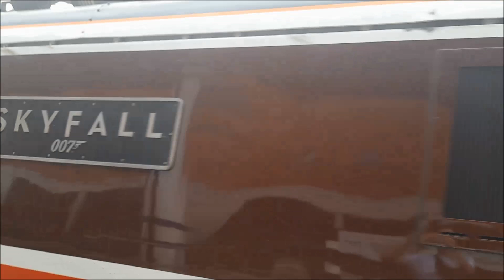Trains at Doncaster - 24th August 2023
A bit of action from Doncaster station on 24th August, including one of Grand Central's ex-Avanti West Coast Class 221 'Super Voyagers', Colas' Class 56 56049 'Robin of Templecombe' and no fewer than five of LNER's remaining Intercity 225 sets, including:

91101 'Flying Scotsman'
91105
91107 'Skyfall'
91109 'Sir Bobby Robson'
91110 'Battle of Britain Memorial Flight'

& DVTs:

82208
82211
82214
82222
82225

Video features:

- LNER Classes 91, 800 & 801
- Lumo Class 803
- Hull Trains Class 802
- Grand Central Classes 180 & 221
- CrossCountry Classes 220 & 221
- Transpennine Express Class 185
- Northern Classes 150, 158, 170 & 331
- Colas Class 56
- GBRf Class 60
- DB Class 66
- Freightliner Class 66